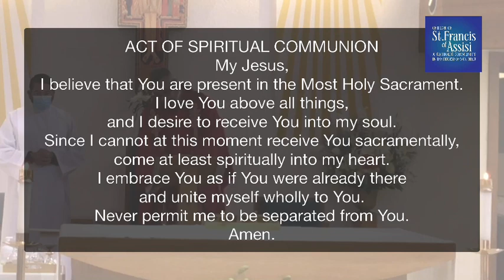Daily Mass 05/03/2021